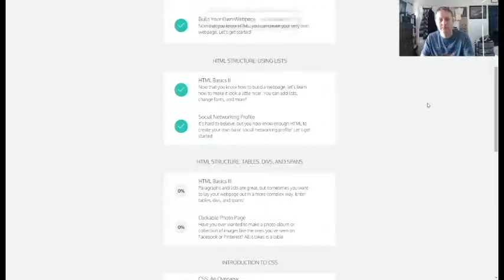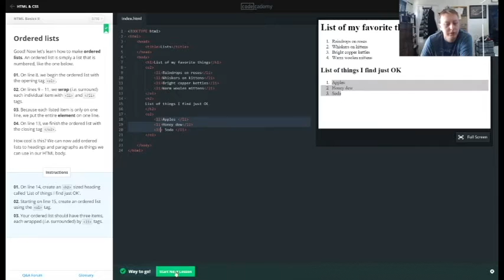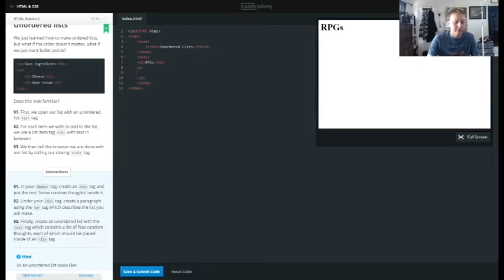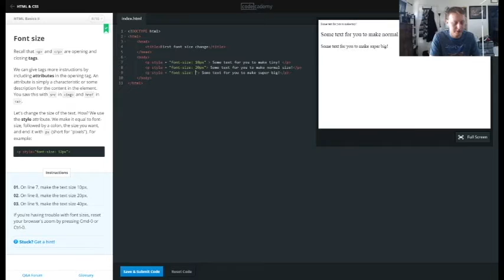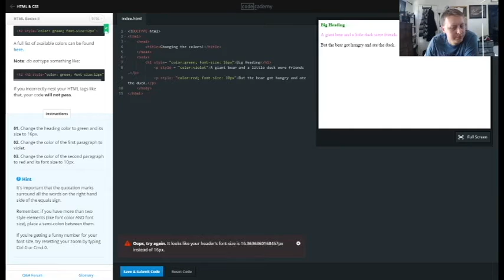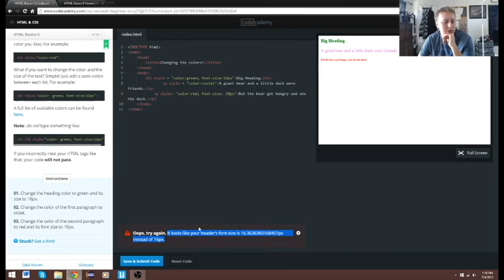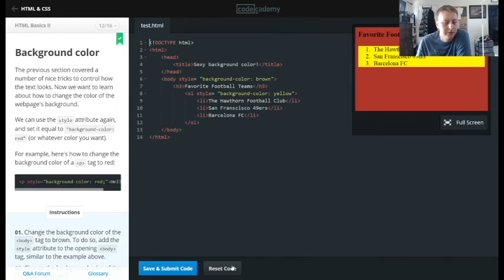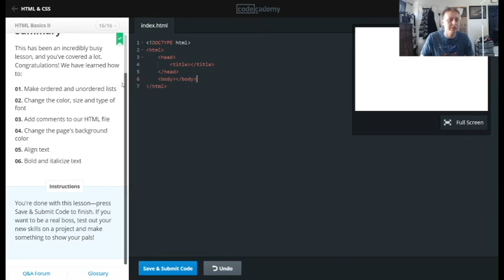HTML & CSS: HTML Basics II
Learn HTML and CSS while I practice and learn. That way you don't make the same mistakes I make. Learn with CodeCademy's website!